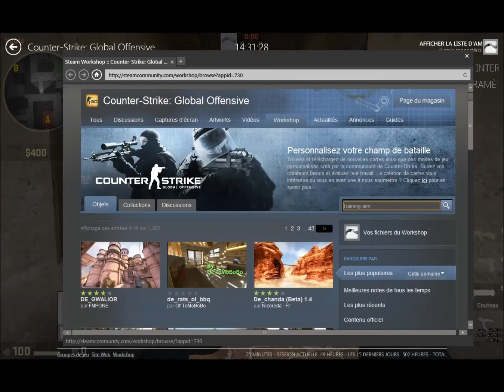CSGO pour les nuls : La gestion des tirs et améliorer son aim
Voici le deuxième épisode.
Désolé pour les bandes sombres des quatre côtés je pensais qu'au contraire ça allait les enlevés :D
Ne vous inquiétez pas le contenu est bel et bien présent.